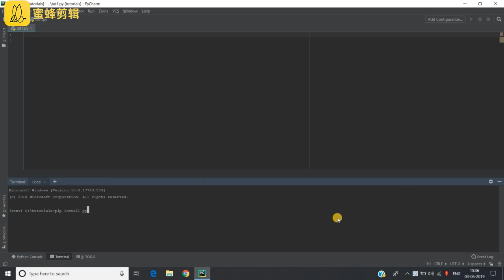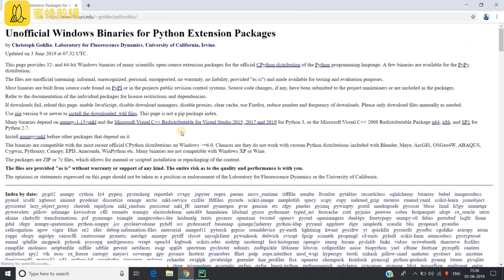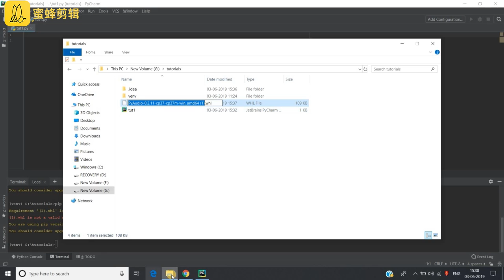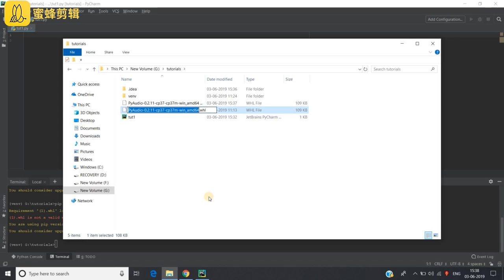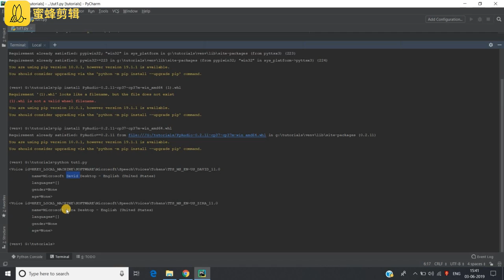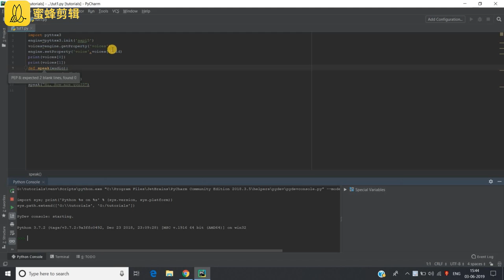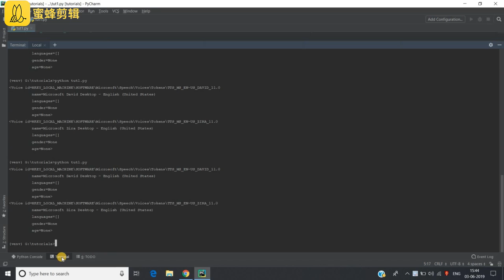Text to Speech | WithPython | Part 1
Learn to make Python speech recogniser and have an amazing proggraming skills.
The libraries used here are
pyaudio
pyttsx3